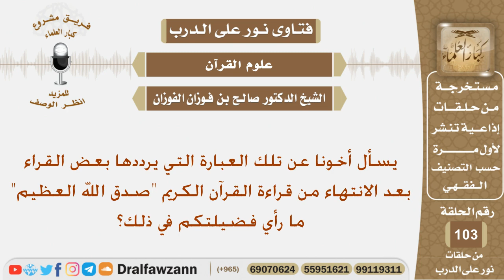ماحكم قول (صدق الله العظيم) عند الانتهاء من قراءة القرآن؟ الشيخ صالح بن فوزان الفوزان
نص السؤال:
يسأل أخونا عن تلك العبارة التي يرددها بعض القراء بعد الانتهاء من قراءة القرآن الكريم "صدق الله العظيم" ما رأي فضيلتكم في ذلك؟
السيرة الذاتية :
للاشتراك في قناة الشيخ صالح الفوزان

رئيس الفريق
لمشروع كبار العلماء